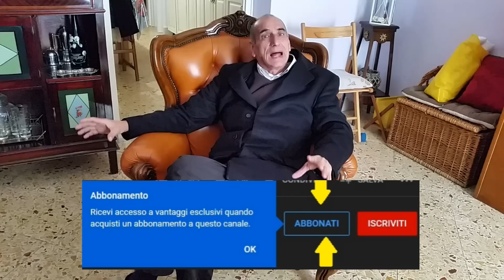PANI CA MEUSA , PANINO CON MILZA PALERMITANO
OPPURE
ME LO OFFRI UN CAFFE'?

Finalmente lo Chef Ignazio vi accontenta con il mitico pani ca meusa palermitano!
Condividete e sostenete lo Zio! 👋 👋 👋